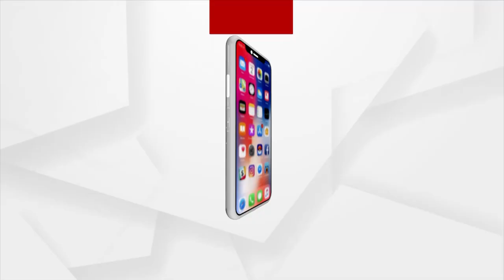Bhubaneswar: Kidnapper Arrested within 36 hours says Police Commisioner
Kidnapped student rescued after 36 hours of operation. This was informed by Mr. Soumendra Priyadarshi of the Police Commissioner.